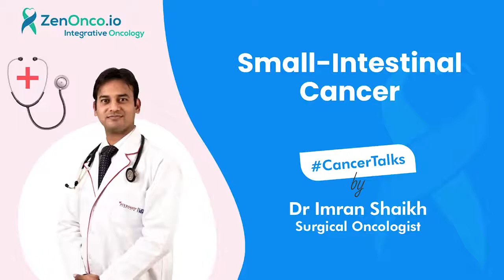Small-Intestinal Cancer | Dr Imran Shaikh | Cancer Talks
Dr. Imran Shaikh is a board-certified Surgical Oncologist with over ten years of expertise in surgery and Surgical Gastroenterology. He specialises in the treatment of complicated abdominal disorders (GI and HPB surgeries, GI cancers and Liver transplants). Dr. Shaikh took part in our Cancer Talks and gave his thoughts on cancer treatment in India.

Zenonco.io - Making quality integrative oncology cancer care accessible to all.